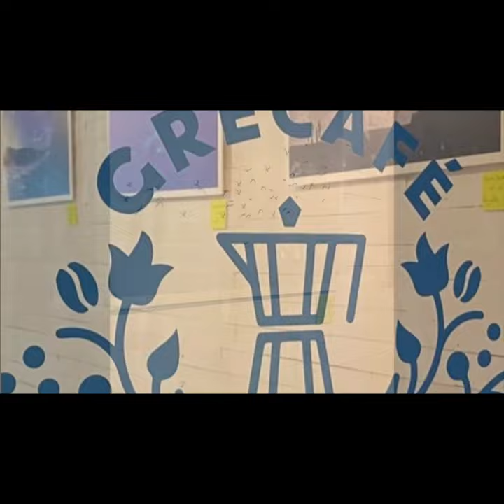E L E M E N T S 05/19/2022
E L E M E N T S was night full of art and gastronomy at downtown Dorado. Where was presenting the Photographer Artist Manny Gonzo Gonzales among with Ralph Serrano “ Arte o Muerte” and Caparzo from Camo Crew. There were two simultaneously art expo and a live painting performance by the three Artist.
Thanks to all the collaborators
Öngocrew
Grecafé
BloomingCup
NBQ
B.Fernández
Heineken PR
Falso Plano / tattoo studio
Sophia Irizarry / Sommelier
Municipio de Dorado
Carlos A. López Rivera - Alcalde